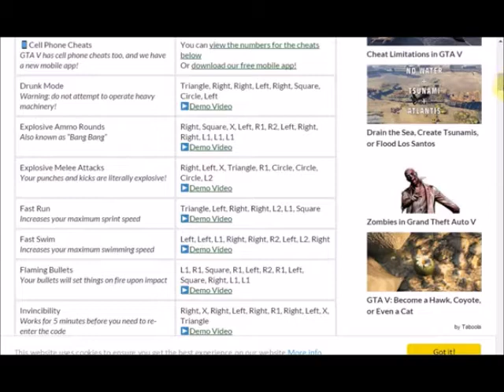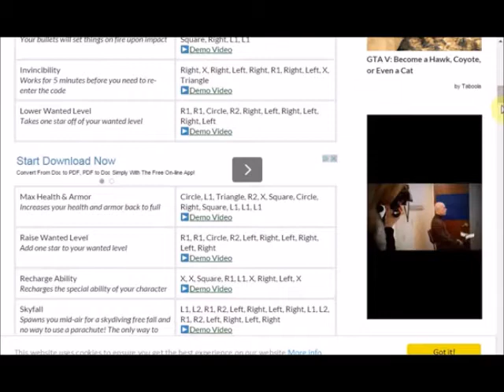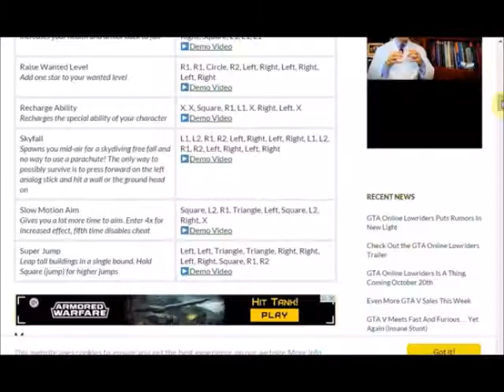LINK X-GTA- Where's the stuff